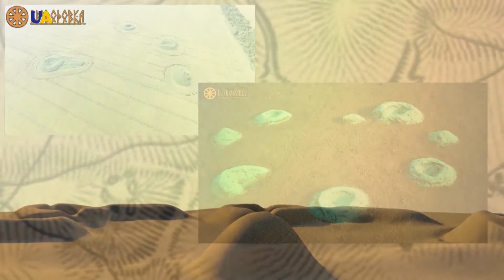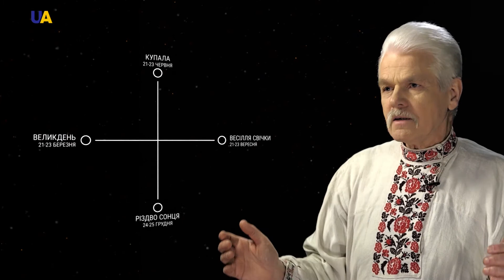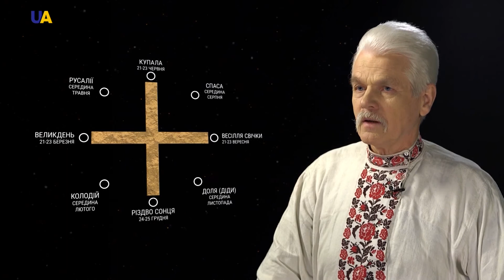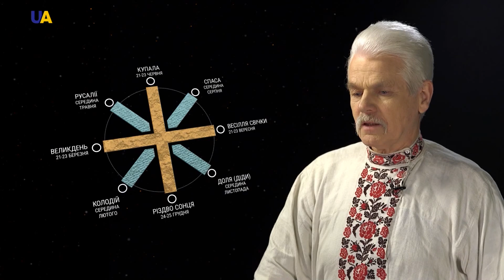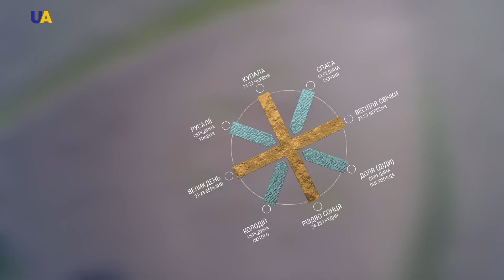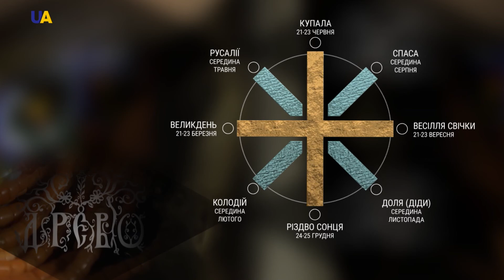Ancient Culture, Part 1 | Heritage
People have settled the territory of Ukraine since the end of the last glacial period, that is, over 10,000 years ago. Historians distinguish various archaeological cultures.